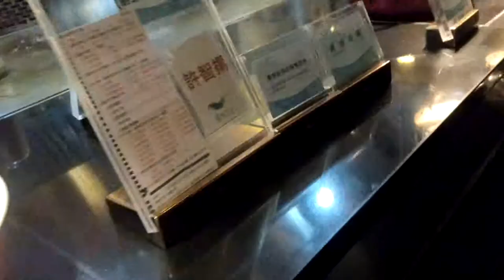The array of food where we eat.